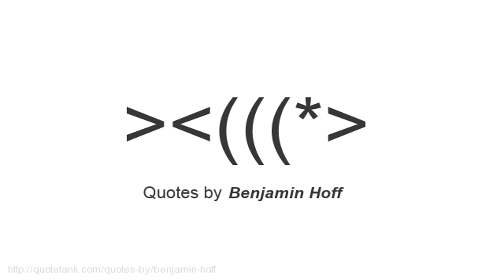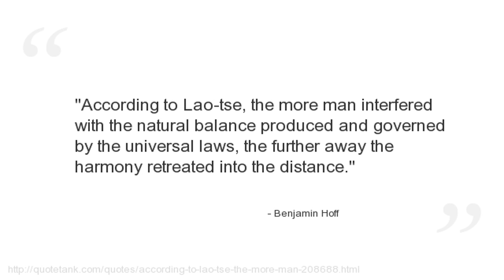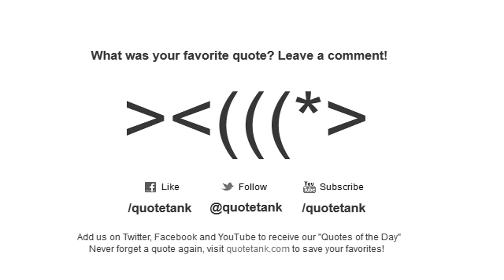Benjamin Hoff Quotes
Who is Benjamin Hoff?
  an author based in the United States.